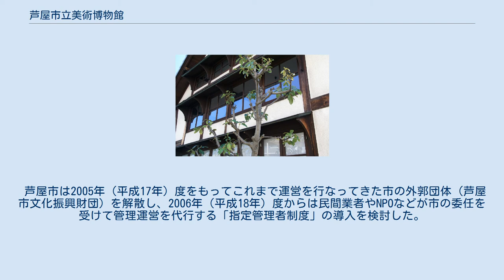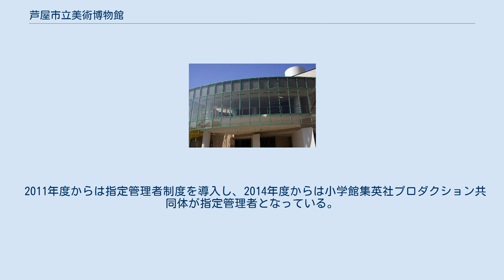芦屋市立美術博物館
芦屋市立美術博物館（あしやしりつびじゅつはくぶつかん）は、兵庫県芦屋市にある美術館と歴史博物館の設備を併せ持つ複合施設で、1991年（平成3年）に開館した。
 芦屋市南部の伊勢町に位置し、隣接して芦屋市立図書館と芦屋市立谷崎潤一郎記念館が立地する。
館内は小出楢重や菅井汲、吉原治良と具体美術協会、中山岩太ら芦屋カメラクラブの写真家など、芦屋ゆかりの芸術家たちの作品を多く展示、収蔵している。
 館外の前庭には巨石のオブジェが飾られており、一隅に小出楢重のアトリエが復元され常設公開されている。
 ミュージアムカフェは小出楢重アトリエに直結しており、美術館入館者以外でも利用できる。
 〒659-0052 兵庫県芦屋市伊勢町12-25 芦屋市立美術博物館をめぐっては、東京都現代美術館問題とならぶ「公立美術館の冬の時代」を象徴する事件がおこっている。
 阪神・淡路大震災以降の芦屋市の財政難により、2003年（平成15年）11月に福祉事業や職員の削減などからなる行政改革計画が発表されたが、この美術館についても「民間委託先を探し見つからなければ休館」との厳しい方針が示された。
展覧会も現代美術中心で集客力が弱く赤字が続いていたためだが、この美術館が所蔵・研究する具体美術協会はじめ芦屋市に関係する美術作家たちの作品や資料は、日本の近代・現代美術研究の上でも貴重であり、国内外や芦屋市民からその散逸を惜しみ存続を願う声があがった。
 市内在住の映画監督・大森一樹をはじめとする芦屋市民や美術ファンによるグループが組織され芦屋市との交渉がつづけられたが、市の財政難は深刻であり、教育委員会などの美術館運営・保有に関する意識は貧弱であった。
また市民グループ側も存続のための十分な対案を示せたとはいえない状態であった。
 芦屋市は2005年（平成17年）度をもってこれまで運営を行なってきた市の外郭団体（芦屋市文化振興財団）を解散し、2006年（平成18年）度からは民間業者やNPOなどが市の委任を受けて管理運営を代行する「指定管理者制度」の導入を検討した。
これに対し、市民グループは指定管理者となるためのNPO（芦屋ミュージアム・マネジメント）を発足させたが、結果的に指定管理者としては指定されず、市直営のもとNPOが運営業務を一部受託するという変則的な形で2006年（平成18年）度の美術館運営が行われることとなった。
 2011年度からは指定管理者制度を導入し、2014年度からは小学館集英社プロダクション共同体が指定管理者となっている。